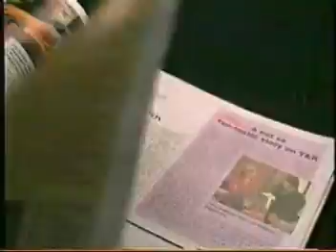Looking Back - March 2000 Soap prerview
Mimi Torchin previews March Madness on the soaps on Soap Center, March 2000